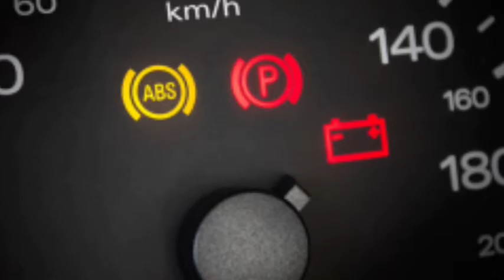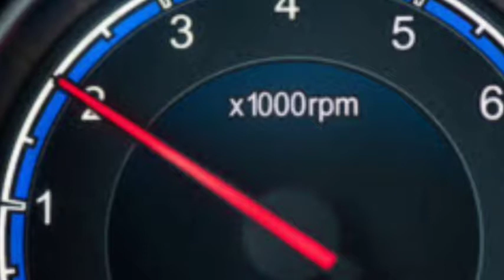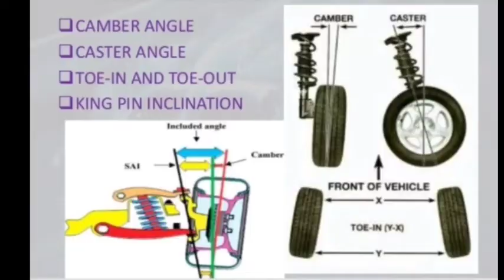Car using tips and tricks